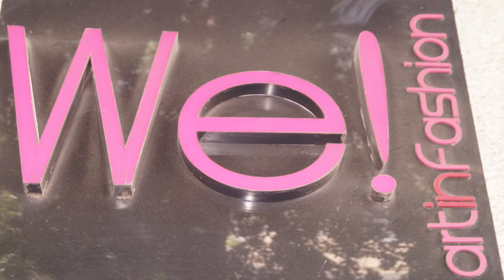BELLEZA Y ESTILO 19 PARTE 2 PAKO FERRAL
Belleza y estilo con un gran invitado Pako Ferral